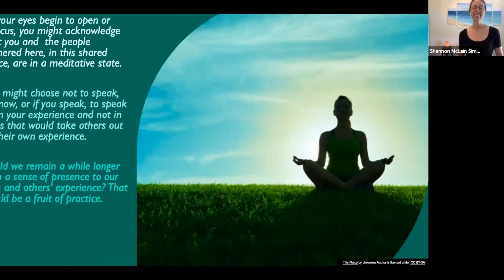Movement For Self-Care | 15 Min. | Dr. Shaelyn McLain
Join Dr. Shaelyn McLain for a gentle guided movement practice that focuses on self-care and self-compassion. Connect breath with movement as you mindfully soothe the nervous system.

Shaelyn serves as faculty at Saybrook University’s College of Integrative Medicine and Health Sciences. She received her PhD and master's degree in Mind-Body Medicine from Saybrook, as well as two Saybrook certificates: integrative wellness coaching and integrative and functional nutrition.

Professionally, Shaelyn is a wellness coach, mind-body specialist, and head of integrative health coaching with Aila Health. Informed by her personal recovery journey, Shaelyn takes a special focus on helping people suffering from prolonged COVID-19 symptoms cope with and manage their symptoms so they can regain their energy and feel in control of their health. She is passionate about educating on the importance of the mind-body connection and the various avenues in which self-healing can be achieved.

Let us know how this practice went for you today down in the comment section below!

▶️ Spotify: Saybrook University Mindfulness Moments

Saybrook University Self-Care does not diagnose, cure, prevent or treat disease. We cannot guarantee anyone's success when watching our videos. There is only one individual who can determine your success, and that power lies with you. The content offered on our channel are not intended for medical treatment, psychological, or psychiatric therapy. Our services are not facilitated by a medical professional. If you have a medical condition or concern, please consult a licensed health care professional. If you are currently experiencing mental health concerns, please seek professional help from a licensed psychologist or mental health professional.